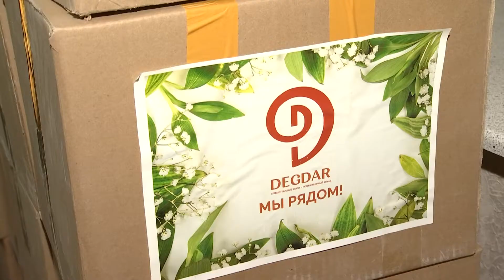Благотворительная инициатива Гуманитарного фонда «Дегдар».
Помощь Совету ВОВ г.Алматы